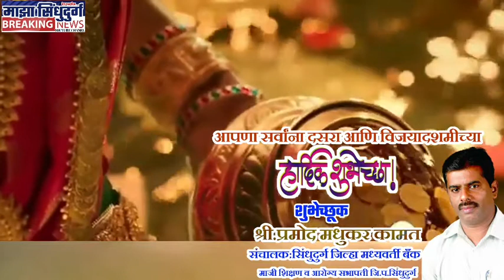विजयादशमीच्या सर्वांना हार्दिक शुभेच्छा:श्री.प्रमोद मधुकर कामत-संचालक सिंधुदुर्ग जिल्हा बँक